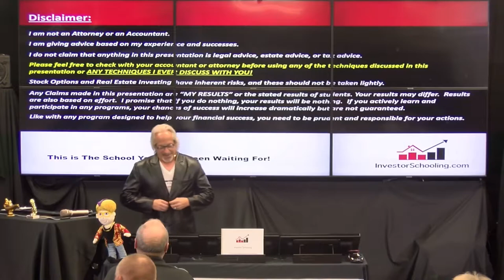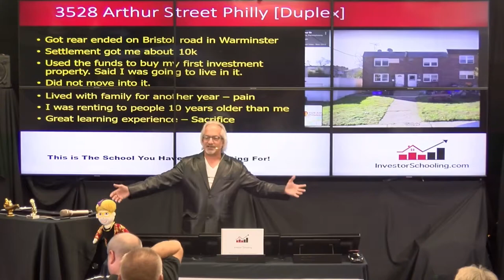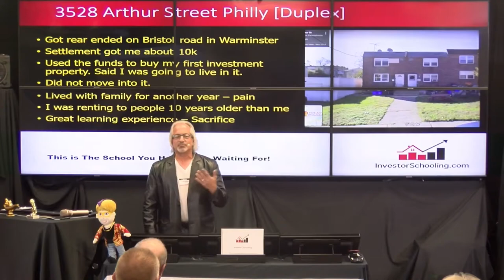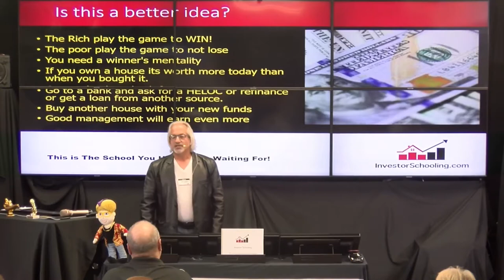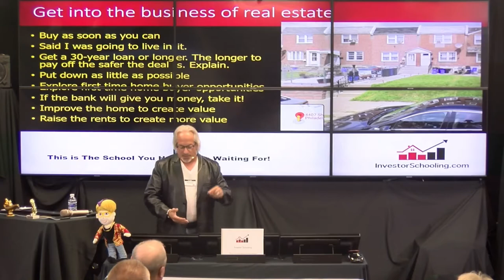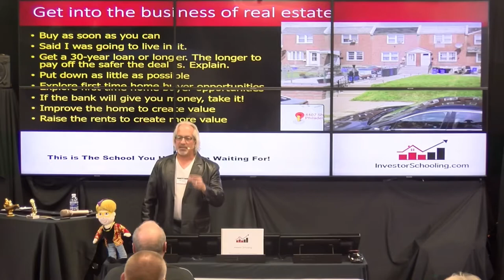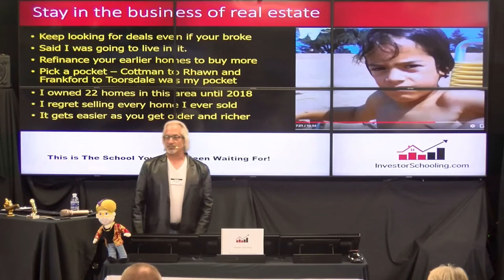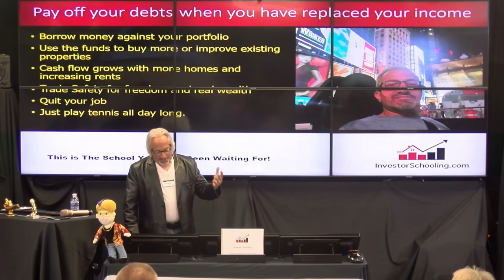Phil Falcone Should I Pay Off My House